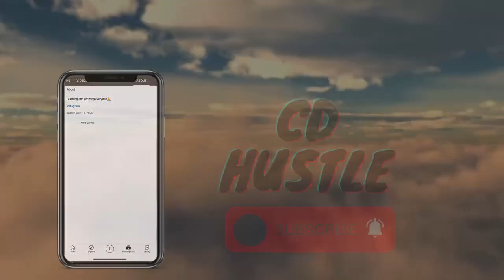Chill 5v5 Basketball Game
Fivio Foreign X Lil Tjay X POP SMOKE Type Beat 2021 - "Aggressive" (Prod. By Yvng Finxssa)